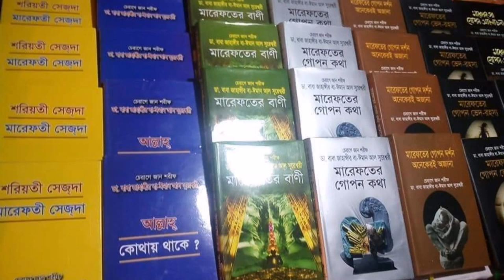রূপক আর সত্য এক নয় !★Last part.